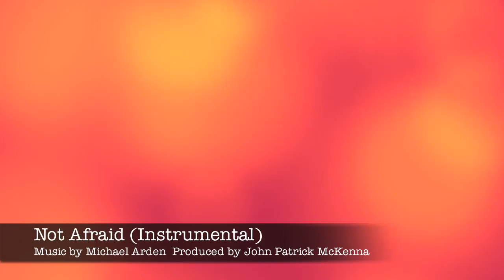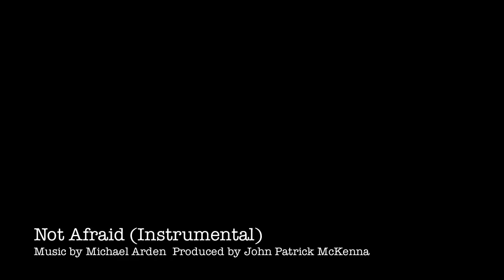Not Afraid (Instrumental) - Michael Arden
For best results, listen in HD.

This is instrumental accompaniment track I produced for a school project.  The song is "Not Afraid," from the musical Easter Rising by Michael Arden; it is an exact instrumental reproduction (except for the original ending) of the popular recording featuring Gavin Creel.

This is my favorite song of all time; it being, perhaps, the most melodically beautiful, emotionally explorative, and lyrically encompassing song I have ever had the privilege to hear.  I thank Michael Arden for creating this masterpiece and for allowing the world to enjoy it.  I've produced this track to demonstrate my appreciation for his work, and in hopes that more people will come to find similar joy in it.

Original Music and Lyrics by Michael Arden
Piano by Jeremiah Ginn
Cello by Natachia Li
Produced and recorded by John Patrick McKenna on a Mac.

(c)2006 Michael Arden (original work)
(c)2010 JPFruitCo (this recording)